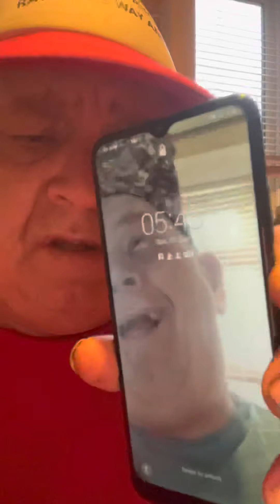Was your love for me just a waste of time was you going to get here & be mine ? tell me Baby tell me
The Loneliness is driving me crazy
When I moved here I don’t normally feel this way I done the garden and vivid homes destroyed it wtf baby ?

I was retired not moving any pianos
I moved here too retire relax unwind

I chose too help Carol Flood with me into her heart she was just fine I drove her for meds sat with her in Sainsbury’s she sat with
Her friends & Kim nextdoor
Too mothers it was hard too
See Moyer the hater not me !
Clair Amy Adam Robert & Ian
Yes nothing wrong with these
Children Bex was fine too mum
Mum we were the happy happy
Crew never upset we were the
Happy crew the happy crew ok
You may have been angry mum
Why was you like that I have no
Clue why you were so sad & blue